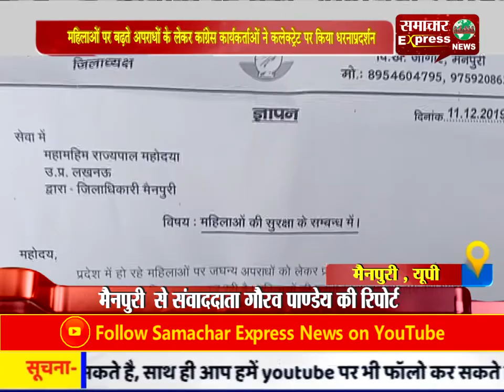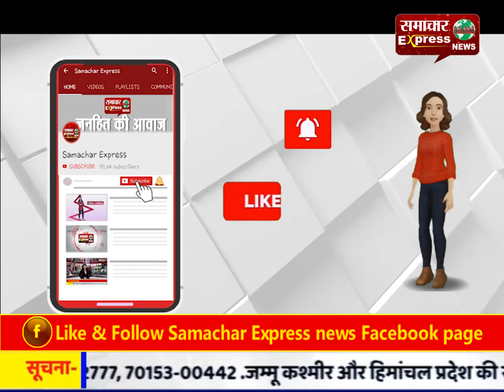महिलाओं पर बढ़ते अपराधों के लेकर कांग्रेस कार्यकर्ताओं ने किया धरना-प्रदर्शन